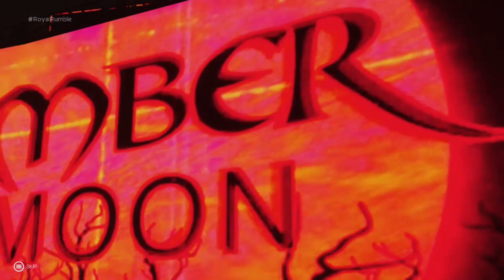Raw #1 WWE 2k 19